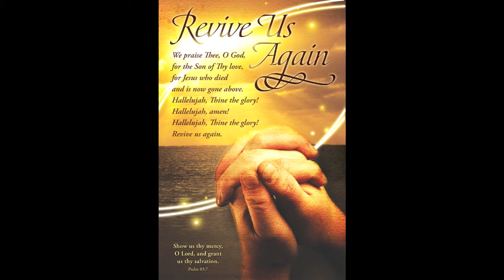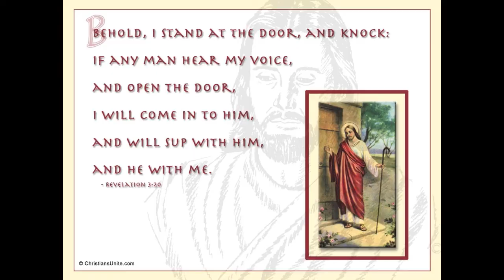When He Was On The Cross By Chad Ingle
Trail Of Tears Music 2017